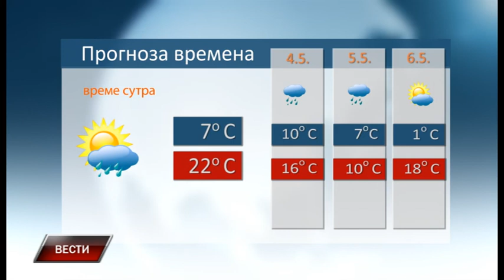Vesti 2 5 2019